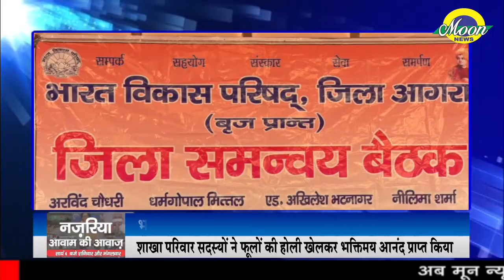Moon News Agra भारत विकास परिषद जिला आगरा द्वारा होली मिलन समारोह का किया आयोजन.......